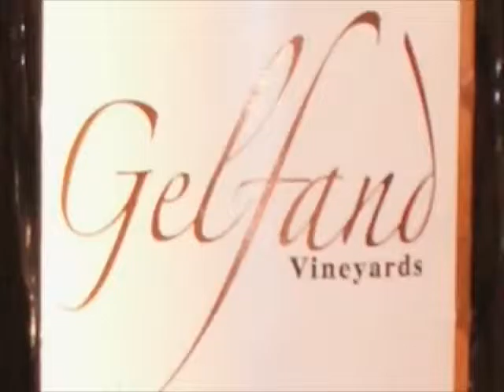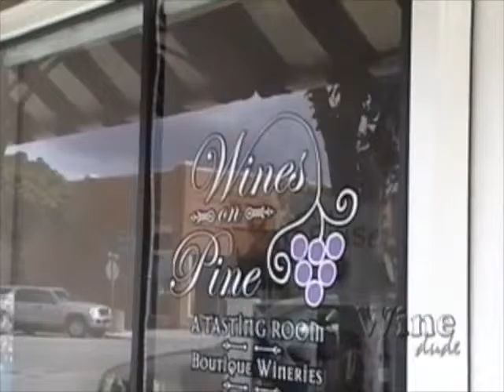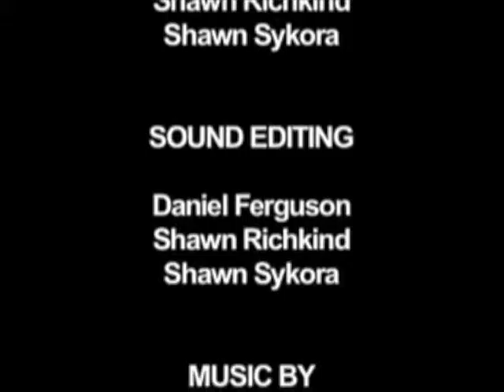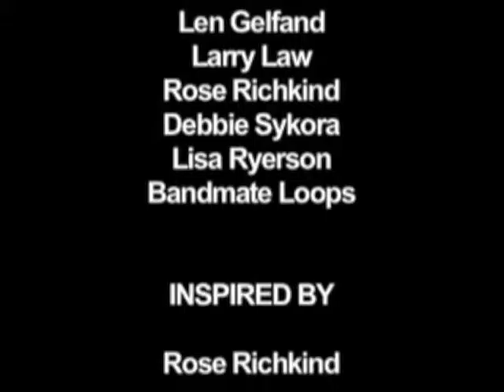Gelfand Vineyards - The Wine Dude - From The Cellar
The Wine Dude visits GELFAND VINEYARDS in Paso Robles, CA - Take a trip with me as we check out the Backroad Wineries - Gelfand is a Private Winery for members only. Really Chill Place...Come and enjoy Another Show "From The Cellar" - Episode #4